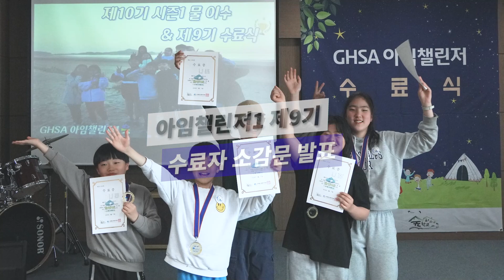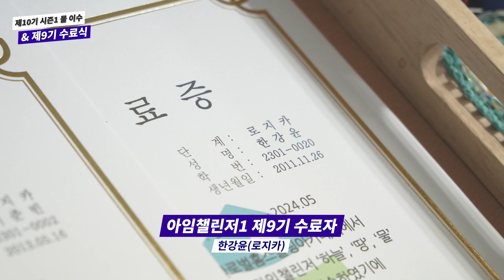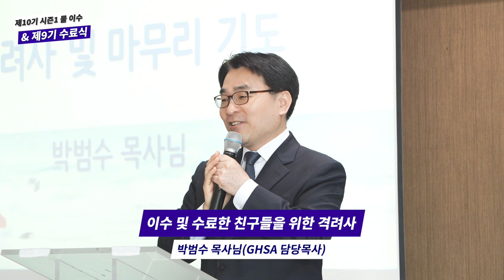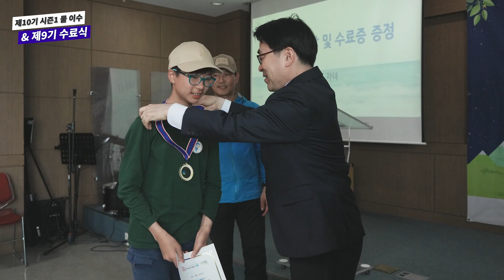2024 봄학기 아임챌린저1 9기 수료식ㅣ소감문 발표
2024 봄학기 아임챌린저1 10기 시즌1 ‘물' 이수 및 9기 수료식

▒▒▒　GHSA 영상 및 찬양곡 라이센스 안내　▒▒▒

세상을 바꾸는 위대한 모험
Global  Homeschooling  Academy